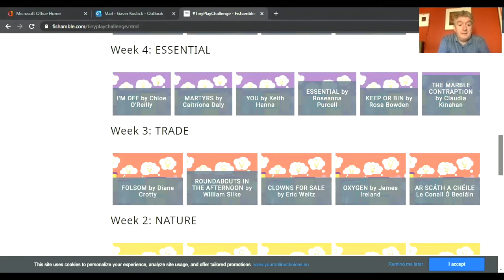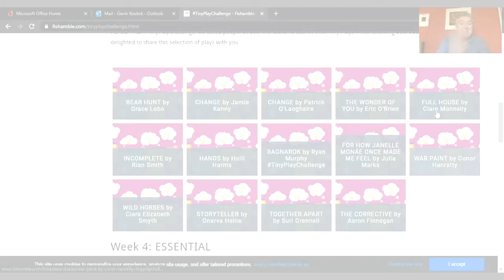TinyPlayChallenge: A few words from Jim Culleton & Gavin Kostick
Between March and May 2020, Fishamble were delighted to receive over 470 Tiny Plays submitted by all of you as part of the TinyPlayChallenge. As we complete our final global phase, which saw over 250 submissions, Fishamble's Artistic Director Jim Culleton and Literary Manager Gavin Kostick say a few words about the process.